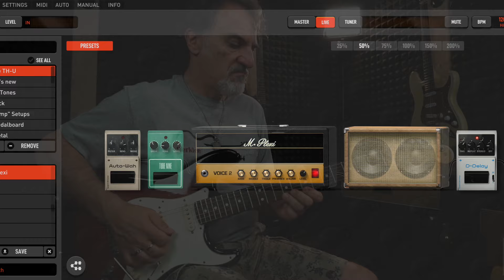THU Overloud - Patch MF Free PLexi